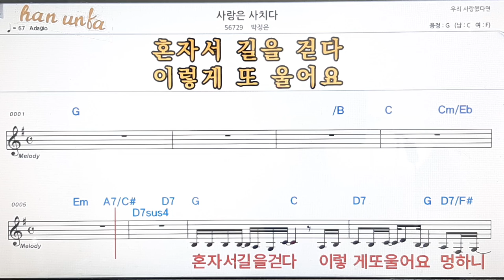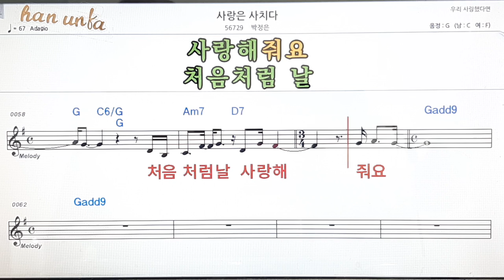사랑은 사치다/박정은👍노래 반주, 코드 악보,가라오케💋Karaoke*Sheet Music*Chord*MR